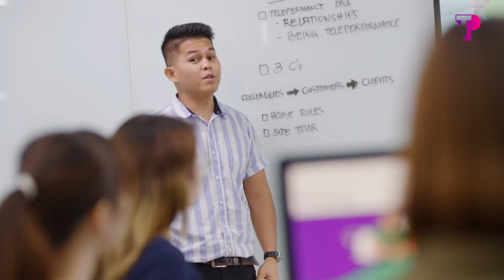Why join Teleperformance Malaysia